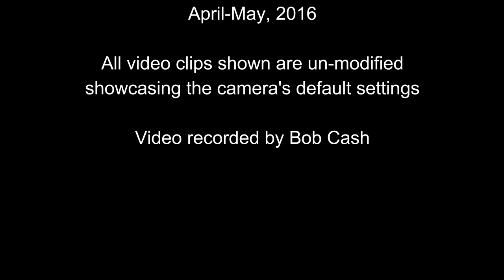SONY FDR-AX53 4K Demo Video - Bora Bora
Sony FDR AX53 Handycam 4K sample video using raw clips from Bora Bora in French Polynesia. Showcasing the camera's zoom, pan and steady-shot (B.O.S.S. stabilization).